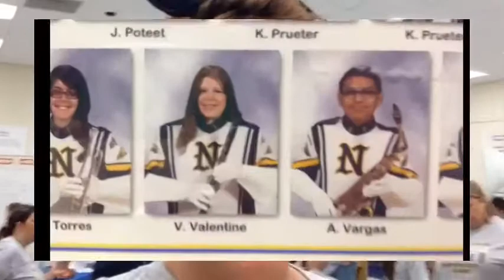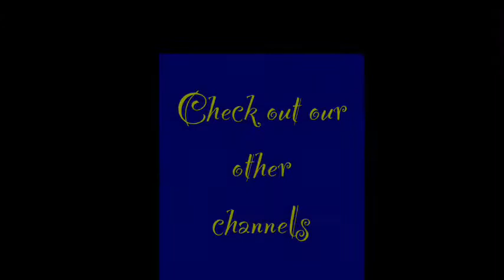Naples Eagles Beat South Fort Myers Wolfpack on Band Alumni Night 2018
Naples vs. South Fort Myers